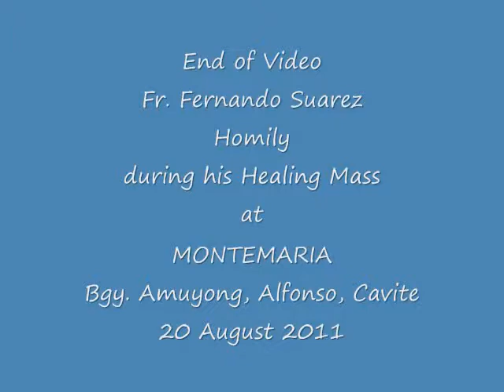2011 Aug 20 MonteMaria Homily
MonteMaria Homily - 20 July 2011